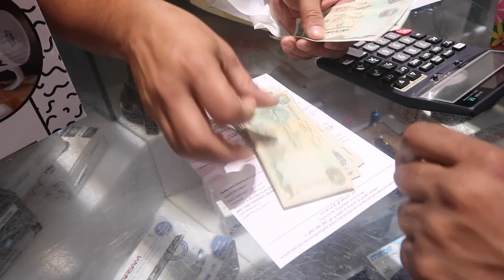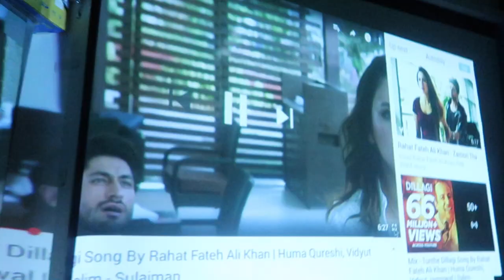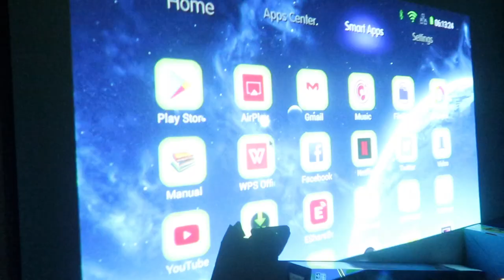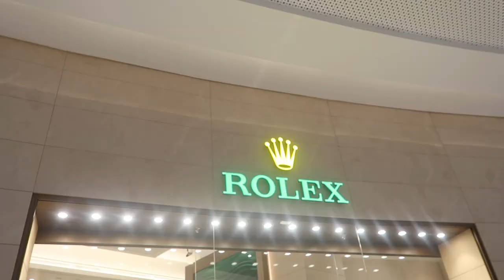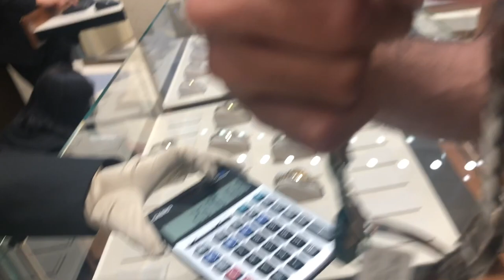Buying friend a $40,000 Rolex Gift!! (Surprise)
Today we went shopping at Dubai Mall and purchased a Gift Watch for my friend Sam, he hasn't got a clue yet.

All Subscriptions
Subscription ID 3ccnmb 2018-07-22 Active